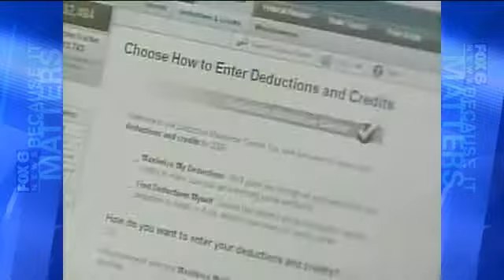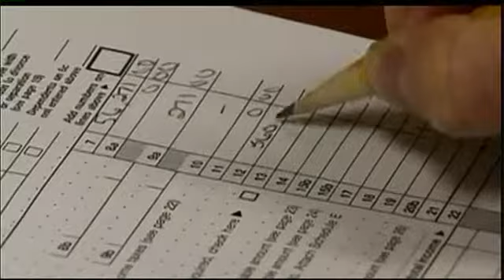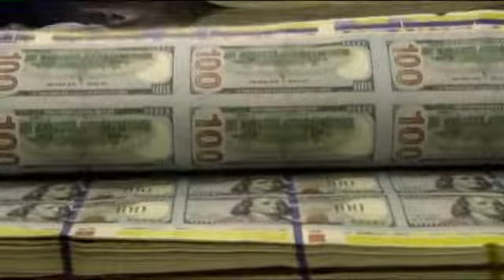Wisconsin lawmakers react to fiscal cliff deal